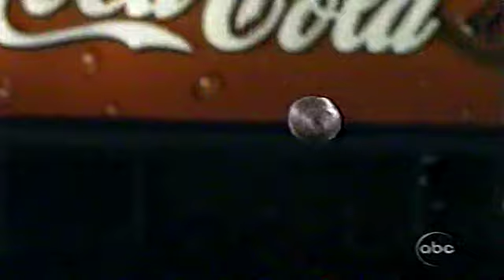2002 Week 11 - Bears vs Rams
2002 Chicago Bears Week 11
Chicago Bears at St. Louis Rams